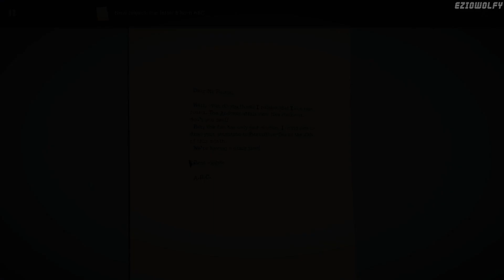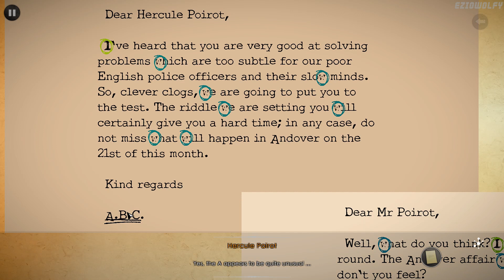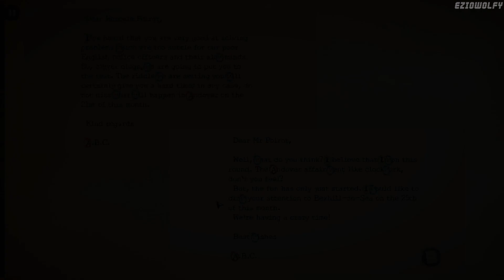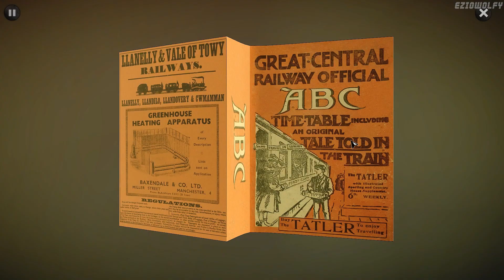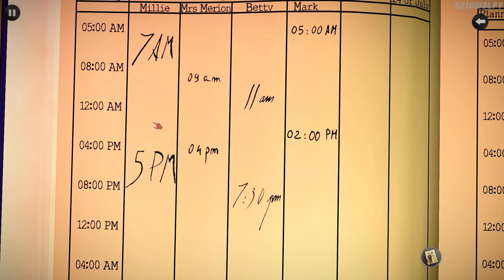Agatha Christie: The ABC Murders ▶ Walkthrough - Part 03